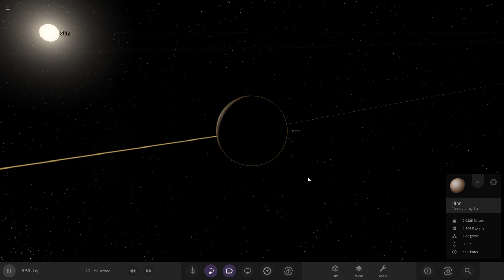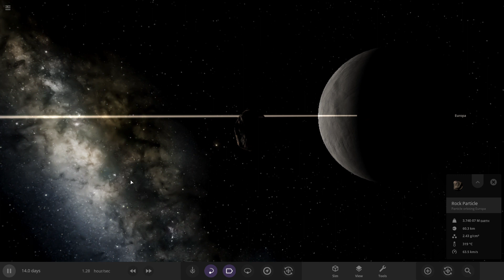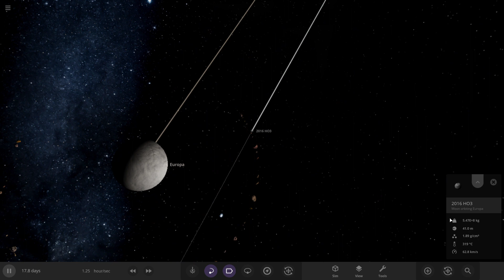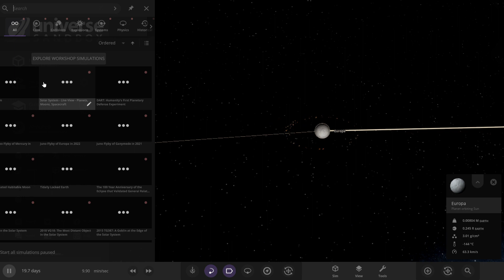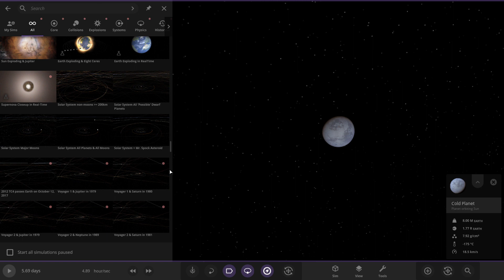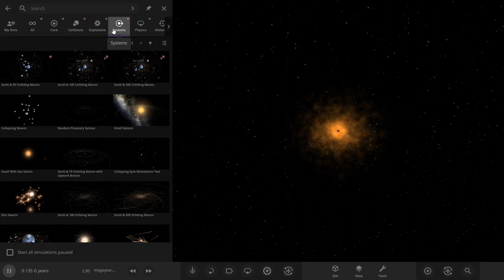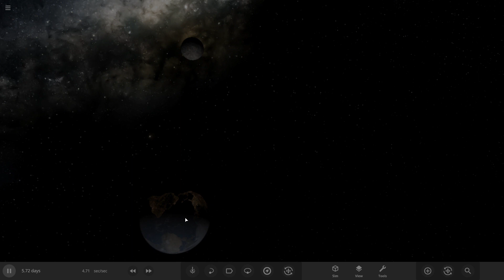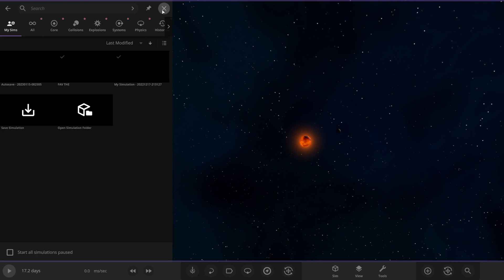Universe Sandbox pt.19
Uploaded by: Uniserver Common